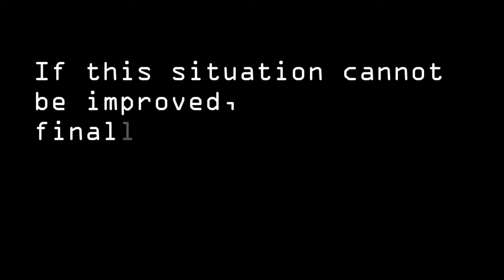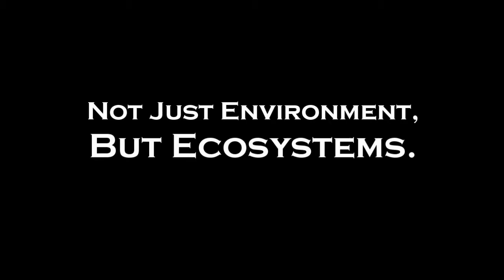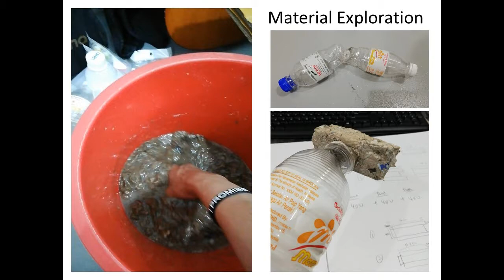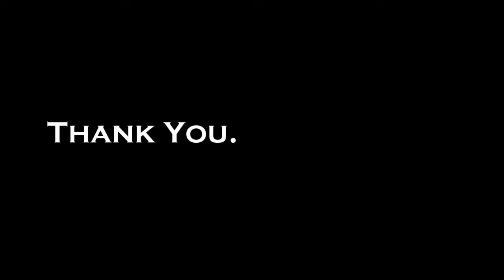Sustainable & Recycled Material Pavillion ——【PULPVILION】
The concept of Pulpvilion is Modular, Transformable and Sustainable. In terms of appearance, it is connected to each other. It implies that the natural environment and human beings are inseparable, both are mutually influential. The material of Pulpvilion is mostly made of paper, cardboard and plastic waste, which are the materials usually used by humans and thrown by humans. It is made up of several module that is same shape but different sizes. In order, they are 3300mm(L) x 400mm (W) x 2500mm (H), 3700mm(L) x 400mm (W) x 2900mm (H), 4100mm(L) x 400mm (W) x 3300mm (H), and 4500mm(L) x 400mm (W) x 3700mm (H). It can be built, moved and dismantled easily. The appearance of the Pulpvilion can be transform into other shapes. Besides, the sustainability and aesthetic of the pavilion also have also been taken into consideration. DIY Wind Turbine will be used in this pavilion to generate energy for self-efficiency. In addition to this, the Pulpvilion also have seats and lighting fixtures to let the users have a better experience.